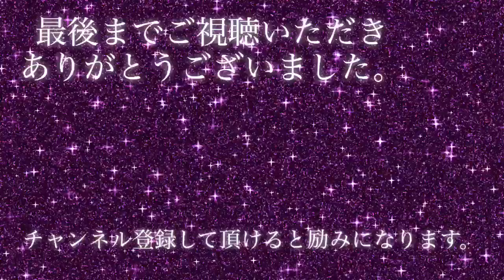【自然農】ジャガイモの育て方 栽培方法【つきよみ自然農園】2022年3月4日厚木市小野畑にて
ジャガイモはギシギシ•スイバ•アカザ•シロザ（アカザ科）などが生えている畑でよく育つそうです。

アカザ科は直根性で深く根を伸ばして、葉が地表を覆って保湿できるため、ジャガイモの成長が促されます。

またジャガイモのウイルス病の発生も抑えられます。ウイルスはアブラムシによって媒介されますが、アカザ科はアブラムシに吸汁されてウイルスが感染しても、その部分の細胞が壊死するだけで拡大しません。

アブラムシは何度か吸汁を繰り返すとウイルスが少なくなり無毒化されます。その後ジャガイモに移動して吸汁しても、ウイルス病が伝染することはありません。

※参考文献:コンパニオンプランツの野菜づくり/木嶋利男　著

またメヒシバが群生している畑もジャガイモに適した酸度で、収穫増につながる可能性大のようです。

※参考文献:農家が教える自然農法

ーーー

元田んぼの耕作放棄地を開墾したばかりで、ジャガイモがどのくらい育つのか楽しみです♪

☆疑問・質問・アドバイスなど、お気軽にコメント・メッセージをお寄せくださいね♪